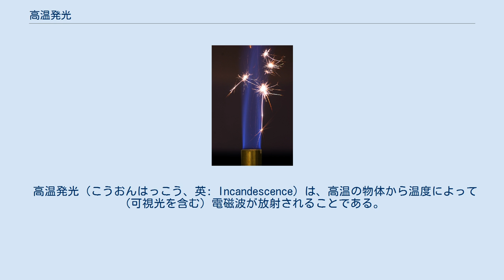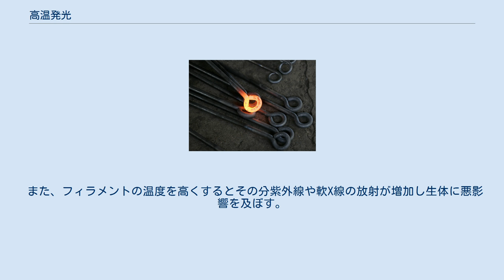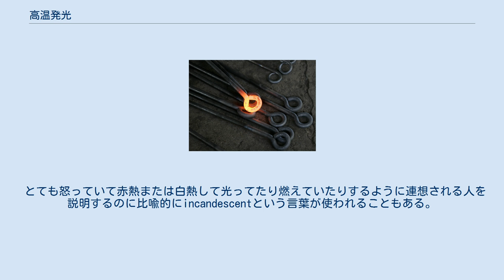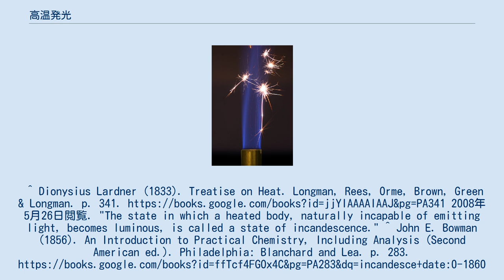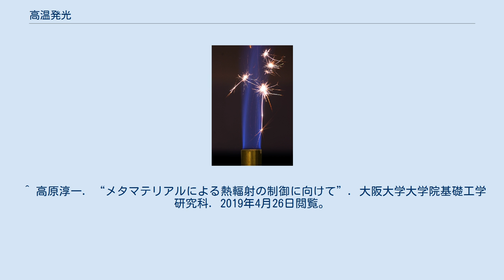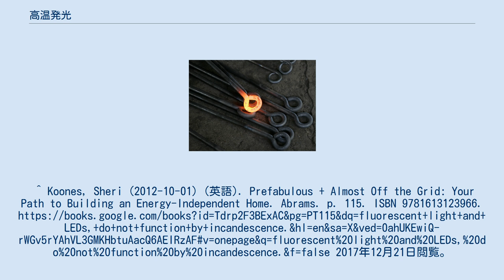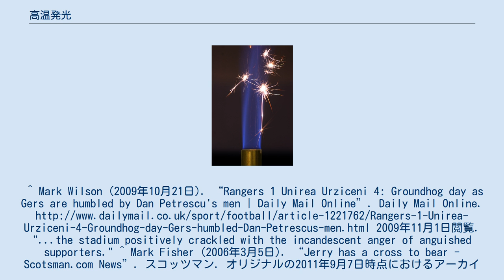高温発光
熱せられた金属が可視光で光っている。
この熱放射は赤外域にも広がっていて、赤外線は人の目やこの写真を撮ったカメラでは見ることはできないが、赤外線カメラでは見ることができる。
（サーモグラフィーを参照） ブンゼンバーナーに火をつけるのに用いた火花の金属粒子が高温発光を行っている。
白からオレンジ、赤または青までの色彩の光が放たれている。
粒子が空気で冷やされるにつれて、温度と相関して色が変化する。
炎の青色はCHラジカルが酸化されることによる量子遷移が原因であり、炎自体は高温発光ではない。
 高温発光（こうおんはっこう、英: Incandescence）は、高温の物体から温度によって（可視光を含む）電磁波が放射されることである。
この用語はラテン語の白く光るという意味のincandescereという動詞に由来している。
 高温発光は特別な状態の熱放射である。
一般的に高温発光は特には可視光を指すが、熱放射は赤外線やその他の電磁波をも指す。
 高温発光の強度やスペクトラム（色）については熱放射を見ること。
 事実上は、発熱過程による発光を伴う化学反応がおこるかどうかに関係せず、固体や液体の物質のほとんどすべては798 K (525 °C)付近で少しくすんだ赤色に輝き始める。
この限界はen:Draper pointとよばれる。
この温度より低くても高温発光はなくなることはないが、可視光線では弱すぎて認知できない。
 温度が高まるにつれて物体は明るくなり、色が赤から白に、最後には青にかわる。
 高温発光は白熱電球で利用されていて、白熱電球では放射のごく一部は可視光線になる温度にフィラメントが加熱される。
しかし放射の大半はスペクトラムの赤外線部分として放たれ、白熱電球は光源としては比較的効率が悪いものになっている。
フィラメントの温度をもっと高くすることができれば効率はおそらく上がる。
しかしランプに使うのに向いたそうした温度に耐えられる素材は現在存在しない。
 また、フィラメントの温度を高くするとその分紫外線や軟X線の放射が増加し生体に悪影響を及ぼす。
 解決方法として現在メタマテリアルを利用してスペクトルを制御することで可視光線の比率を高める方法が挙げられており、これを用いればLEDを上回る高効率も実現可能とされている。
 蛍光灯やLEDといったもっと効率の高い光源では高温発光は使われていない。
 太陽光は太陽の「白熱」した表面の高温発光である。
 とても怒っていて赤熱または白熱して光ってたり燃えていたりするように連想される人を説明するのに比喩的にincandescentという言葉が使われることもある。
^ Dionysius Lardner (1833). Treatise on Heat. Longman, Rees, Orme, Brown, Green & Longman. p. 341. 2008年5月26日閲覧. "The state in which a heated body, naturally incapable of emitting light, becomes luminous, is called a state of incandescence." ^ John E. Bowman (1856). An Introduction to Practical Chemistry, Including Analysis (Second American ed.). Philadelphia: Blanchard and Lea. p. 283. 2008年5月26日閲覧。
^ William Elgin Wickenden (1910). Illumination and Photometry. McGraw-Hill. p. 3. 2008年6月4日閲覧。
 ^ 高原淳一. “メタマテリアルによる熱輻射の制御に向けて”. 大阪大学大学院基礎工学研究科. 2019...